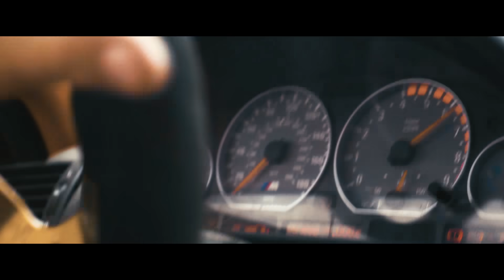MUSK SUPERCHAGRED BMW E46 M3 || Raw Drifting Sound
Original video from 2018 is available on @donmusk  / @nextleveldrift youtube channel, after two years I reminded myself I still got this version, and the world needs to hear it for sure.

Let your ears enjoy it!